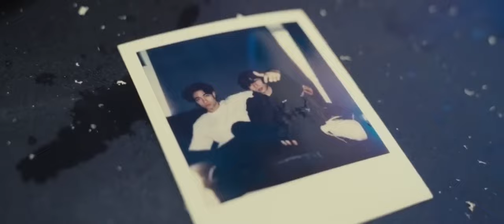NSB - PANIC | Rewind to the beginning